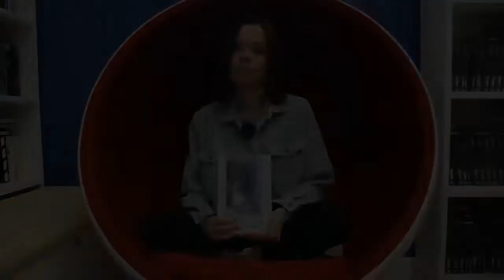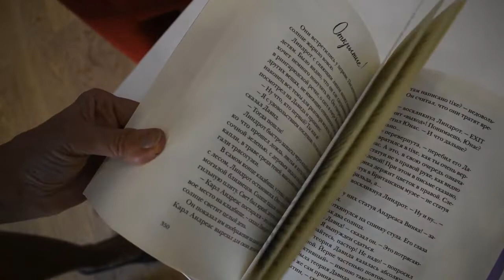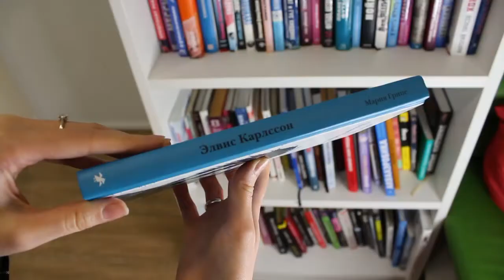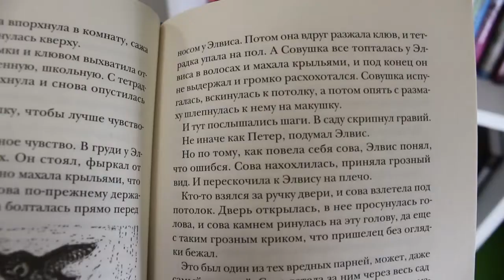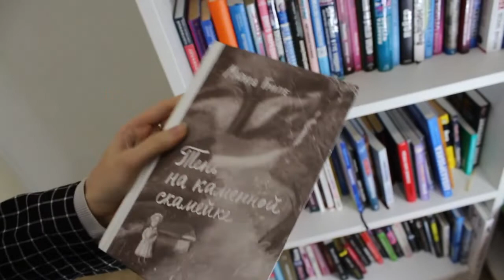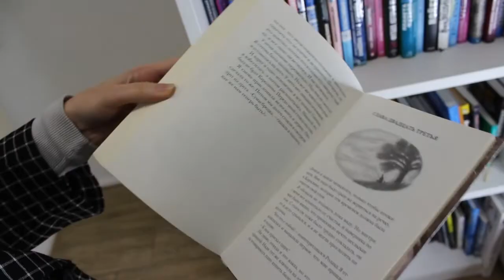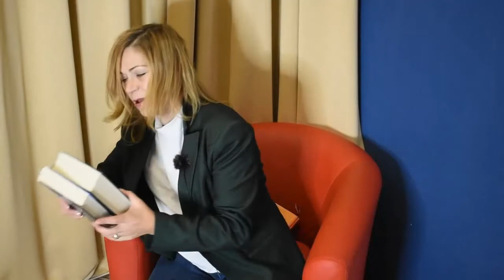Лови журавля в небе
Фестиваль "Как для взрослых, только лучше" продолжается, а значит и библиотекари библиотеки Ленина продолжают знакомить наших читателей с лучшими образцами детской литературы — книгами лауреатов премии им. Х.-К. Андерсена. В ноябре мы читали книги Марии Кристине Грипе — замечательной шведской писательницы, которая стала лауреатом этой  премии  в 1974 году. Предлагаем вам, дорогие читатели, небольшой обзор книг Марии Грипе. Эти книги  вы можете найти в библиотеках Петроградской стороны.